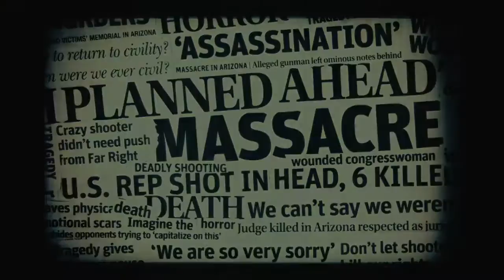Nunca digas su nombre - Tráiler español (HD)